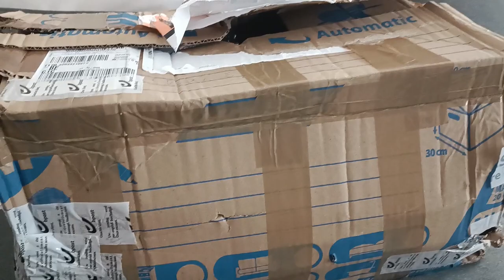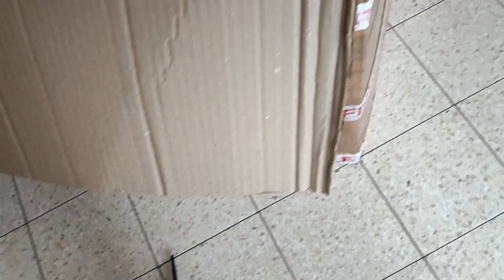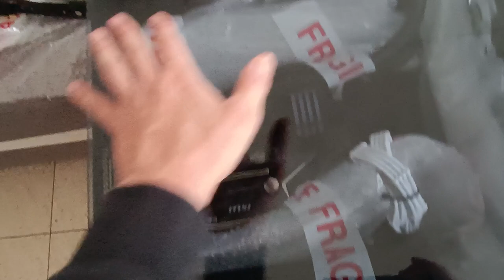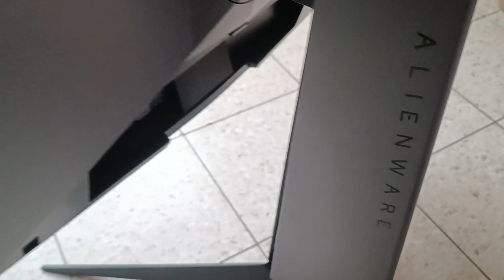MON NOUVEAU PC GAMER A ????€ , PRÉSENTATION NOUVELLE CONFIGUE POUR PC GAMER STREAM TWITCH ET YOUTUBE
Composant PC + lien :
Boitier : Corsair Crystal 570x RGB
2x3 ventilateur : RGB Corsair
Carte mère : MSI Z390
Processeur : Intel Core i7-9700KF
RAM : Corsair Vengeance RGB 32Go 3200MHZ
Carte Graphique : NVIDIA GeForce RTX 3070 Super MSI Xtrio
Watercooling : Corsair H100i V2
SSDM.2 : Corsair MP510 480 Go
Corsair MP510 240 GB
Alimentation : Corsair RM750X Modulaire
Game Capture HD : Elgato HD Pro 1080p 60fps

Écran : Alienware AW2521HFA
Micro : Rode NT-USB
Bras de micro : Rode PSA1
Araignée : Rode PSM1

Je n'ai pas trouvé tous les liens exactes de mes composants donc je vous en ai quand même mis d'autres au cas ou :)

▬▬▬▬▬▬▬ • BIENVENUE 😍 • ▬▬▬▬▬▬▬

▬▬▬▬▬▬▬ • PARTENAIRES 💪 • ▬▬▬▬▬▬▬

👉StealthGamer:
"SOISCOOLMEC"
"STRIKESOISCOOL"

TikTok "SoisCoolMecYTB"
👻Snapchat "soiscoolmec"

.▬▬▬▬▬▬▬ • TOP DON 💰 • ▬▬▬▬▬▬▬

▬▬▬▬▬▬▬ • MUSIQUE OUTRO 🎵 • ▬▬▬▬▬▬▬